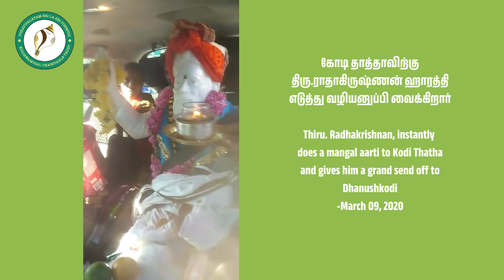kodiswamigal meeting mahaperiyava on chennai GST Highway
India is considered the holy grail of saints, enlightened souls & mystics. And Tamil Nādu is considered the spiritual cradle of India. Spiritual masters have a different perspective on the way that life happens. It is beyond the realms of logical understanding.

The meeting of two enlightened beings in the middle of Chennai state highway is one such incident. The beings were Kodi thatha & Ummachi Thatha (children refer to Mahaperiyava by this name).